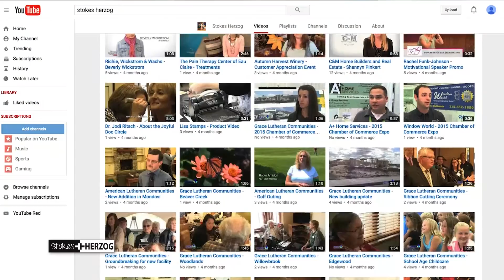Stokes+HERZOG - Professional Video Production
At Stokes+HERZOG, we offer years of video production experience.